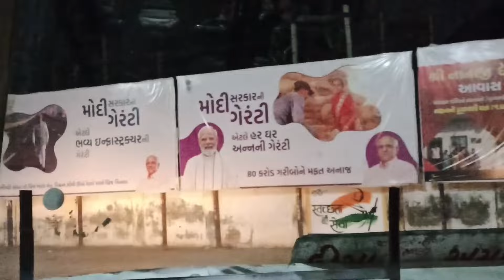GSRTC Deluxe Bus Arriving And Departure Of Unjha Bus Stand